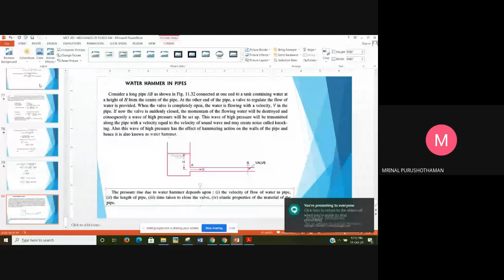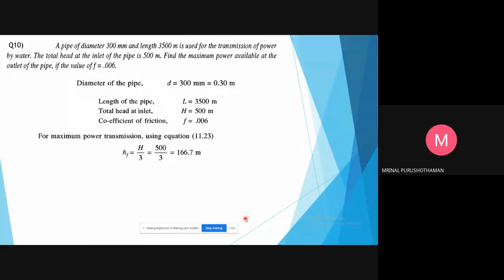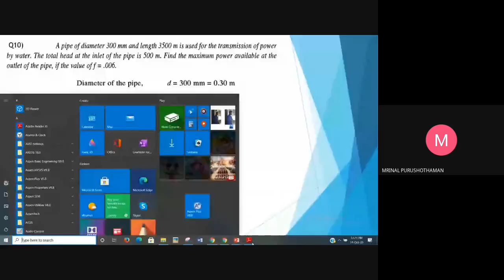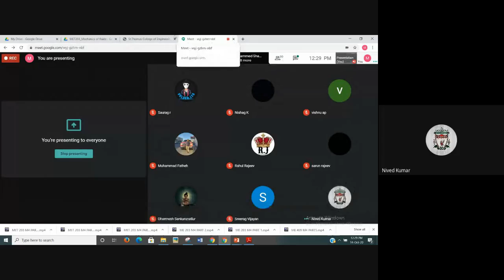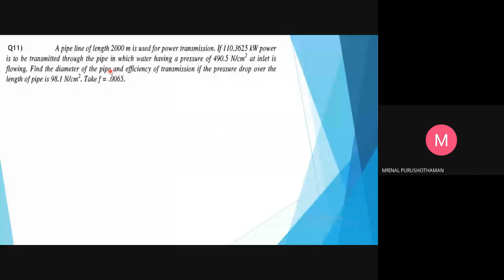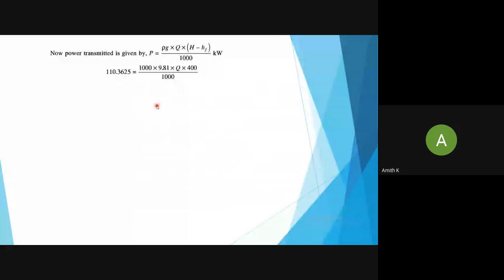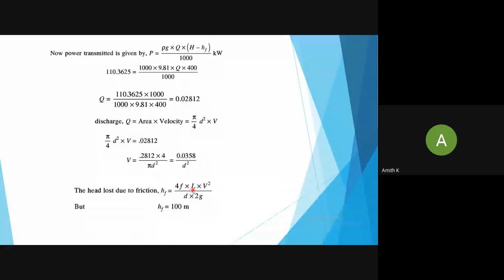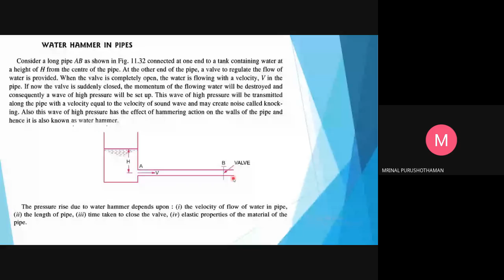STM_ME2_MET 203_Module 4_Part 9_14-10-2020